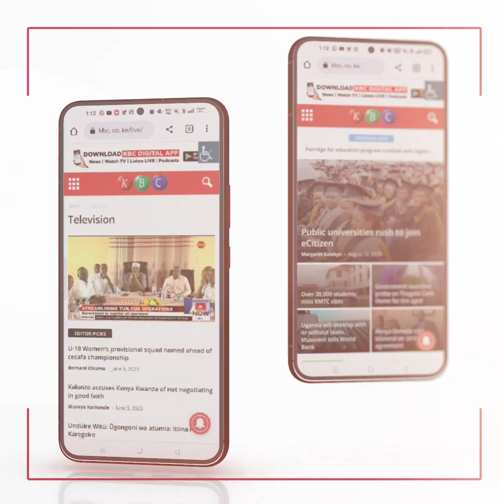Interior PS Dr. Raymond Omollo tours the Coast to inspect government projects